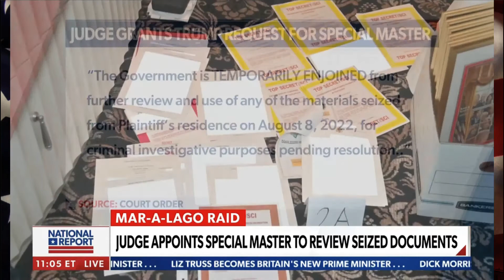Mar-a-Lago Raid was a Politically Motivated Fishing Expedition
On September 6, 2022, Rep. Guy Reschenthaler joined Newsmax TV’s National Report with Shaun Kraisman and Emma Rechenberg to react to the ruling to appoint a special master to oversee DOJ’s review of documents seized from Mar-a-Lago, and discuss how the FBI has lost the trust of the American people.